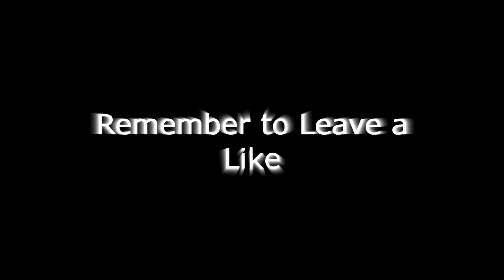IORonnok PlayerUnknown's Battlegrounds Montage